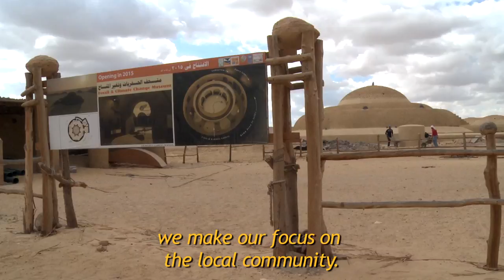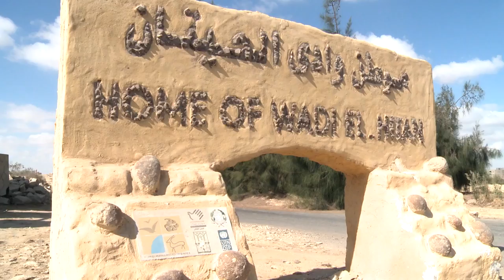Wadi Hitan: "Valley of Whales"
Wadi El Hitan fossil & climate change museum is currently under construction in Wadi El Hitan Heritage site, one of the most significant fossil sites in the world.

The construction of these facilities is made possible with the support of the Egyptian Ministry of Environmental Affairs, the United Nations Development Programme and the Government of Italy.